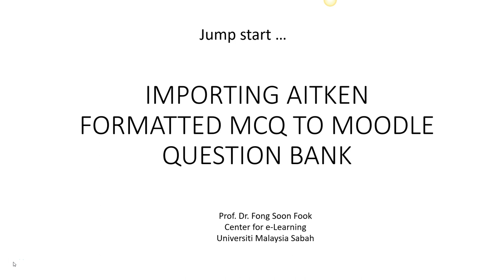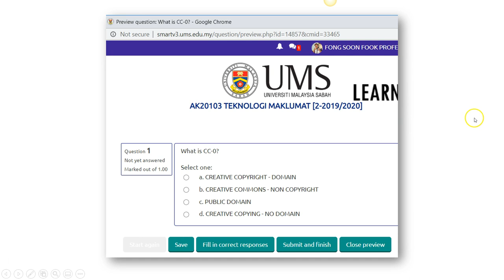MCQ Moodle - Importing AIKEN MCQ to Question Bank in SMARTV3 UMS (Narrated screen shots) 2/3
Prof. Fong Soon Fook
Center for E-Learning